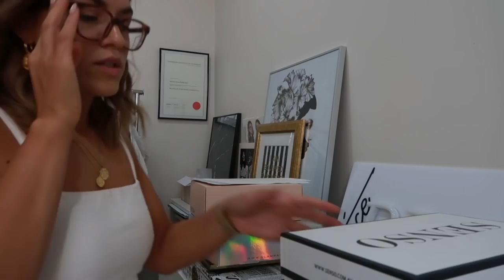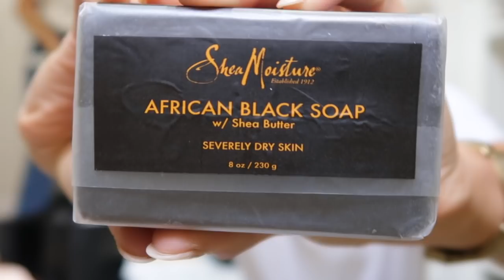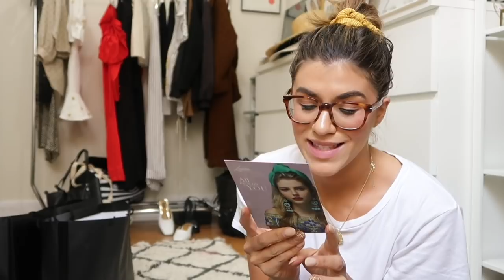A WHOLE LOT OF PR DELIVERIES AND UNBOXING + WE SAW TAYLOR SWIFT IN VIP!!! | TWICE BLESSED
xx